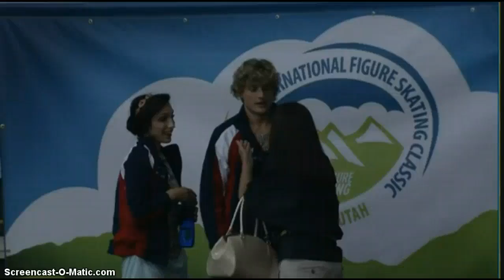DW FD SLC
Please excuse the quality.